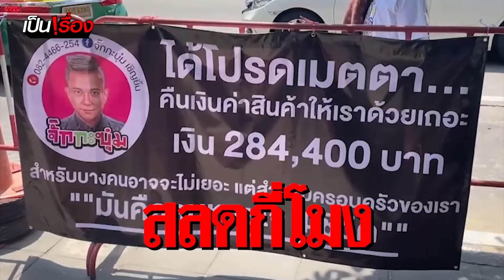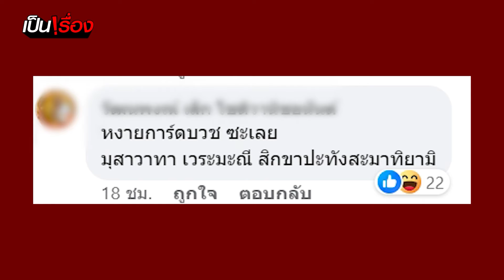Top 3 ข่าวเด็ดประจำสัปดาห์ 1-5 เม.ย.67 | เป็นเรื่อง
- ชาวเน็ตจับตาวง "แพรวพราว แสงทอง" กับมือมิกซ์คนใหม่ เหมือนใช่คนเก่า หน้าคุ้น ๆ

- เตือนภัยสึนามิ! แผ่นดินไหวใหญ่ไต้หวัน 7.4 รุนแรงสุดในรอบ 25 ปี

- "จั๊กกะบุ๋ม" ขออโหสิกรรมลาบวช "แพรรี่" ลั่น ติดหนี้หนีไปบวชไม่ได้!

เรื่องนี้จะเป็นยังไง ติดตามได้ใน "เป็นเรื่อง"